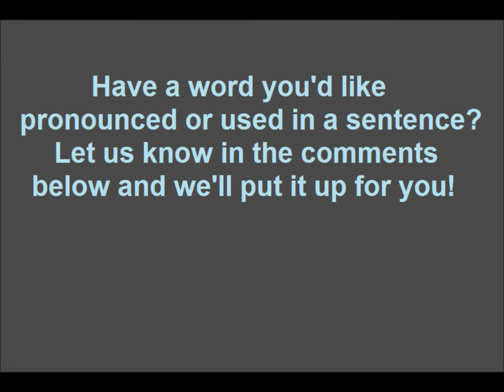How to pronounce Givenchy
Learn how to pronounce Givenchy and use in a sentence.